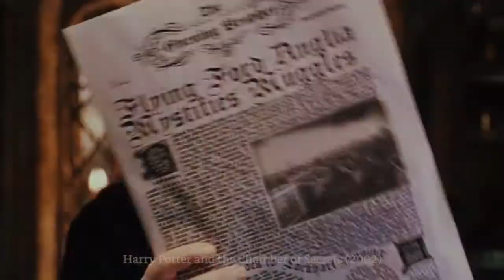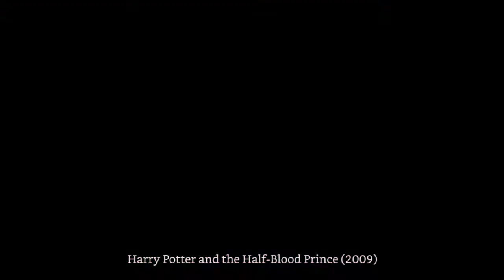Ein Abschiedsgruß an Alan Rickman | A Farewell to Alan Rickman | 再見，艾倫·瑞克曼 | アラン・リックマンへお別れの挨拶